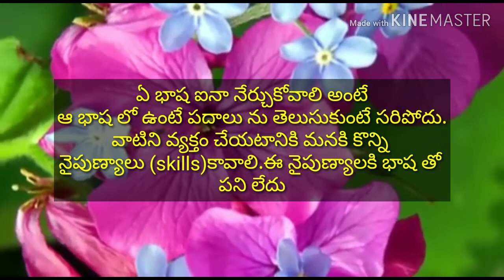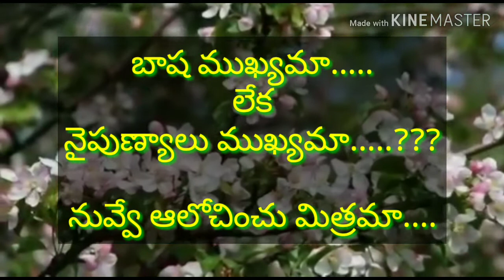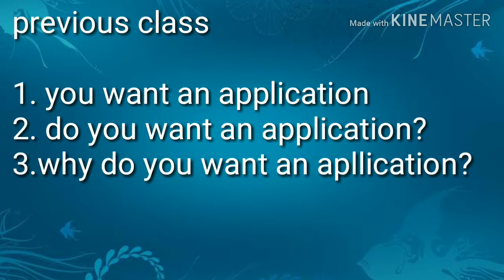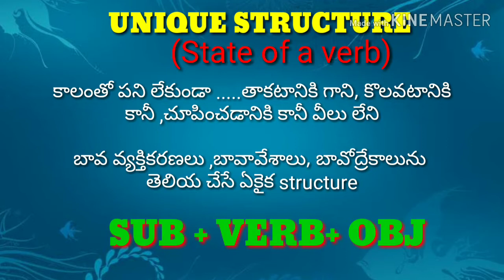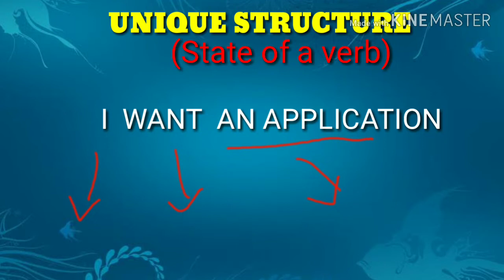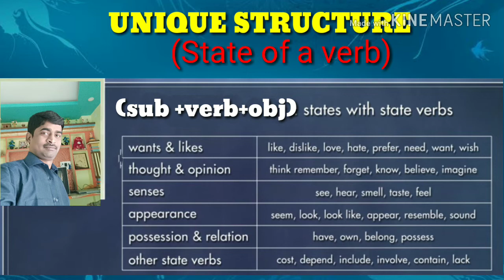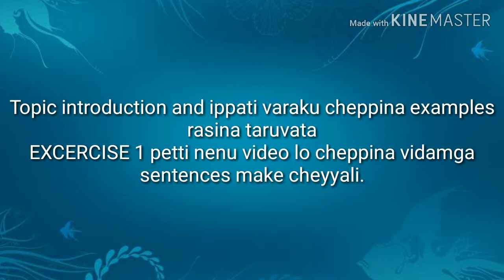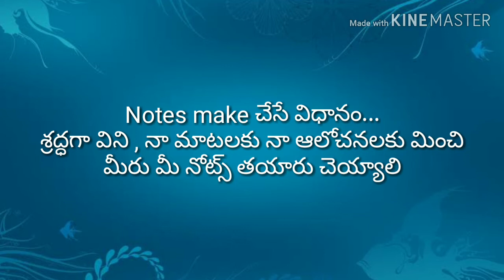SPOKEN ENGLISH CLASS 7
Usage of untangable expressions
And about unique structure in english language